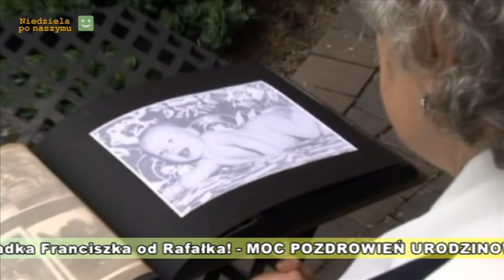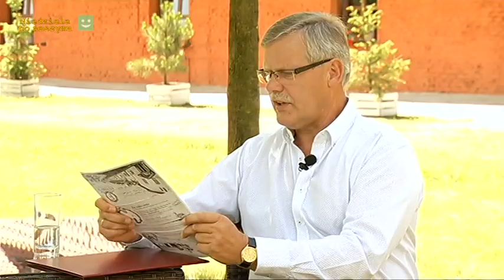Niedziela po naszymu cz 1 23 07 2017